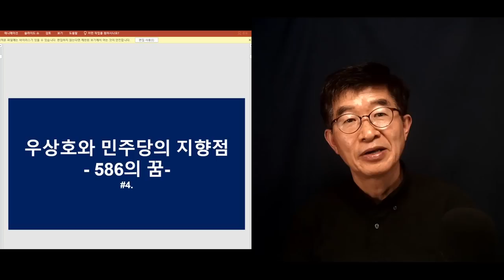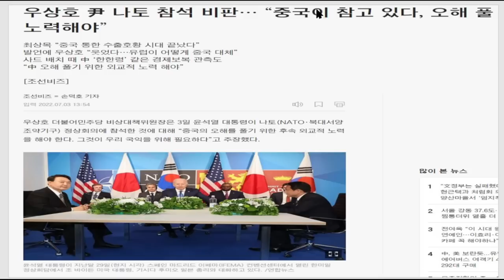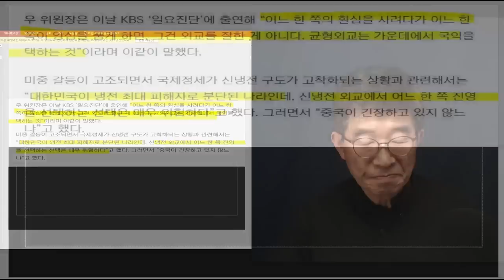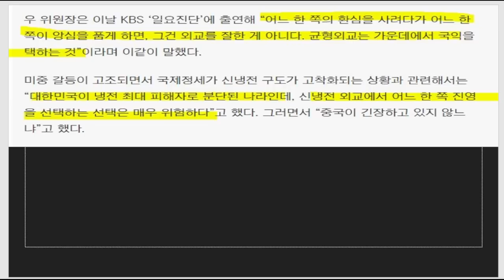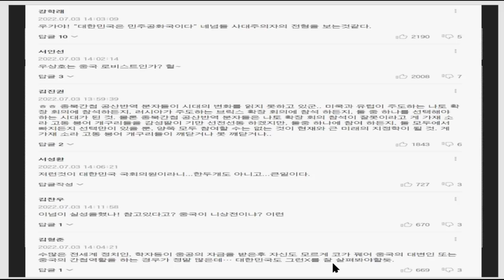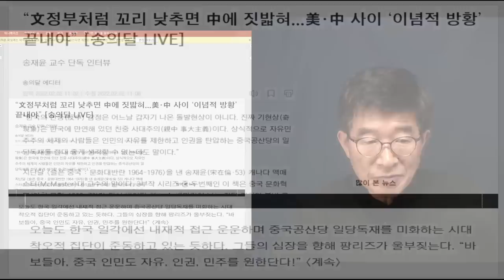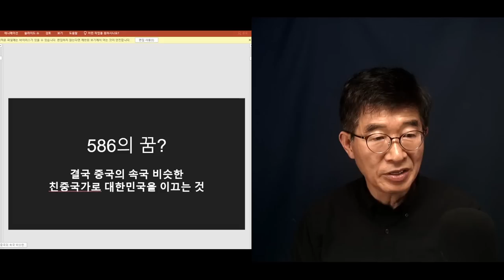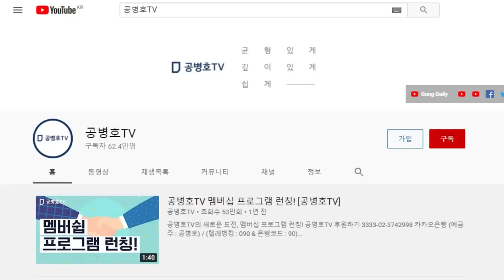"나토 참석, 중국에 허락이라도 받아야 하나" / 우상호 민주당 비대위원장, 귀신 나락 까먹는 소리 / 586머리 속에 들어있는 한국의 미래 / 중국에 알아서 벌벌기기[공병호TV]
Bitcoin : 3MTW849AkP2ftLeSK2teZHMmzLu7Z83s9U